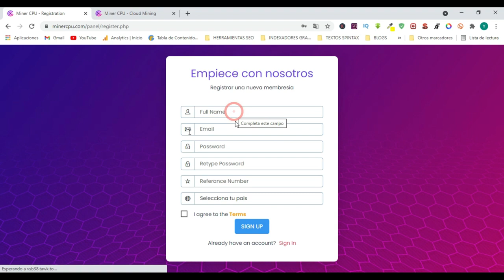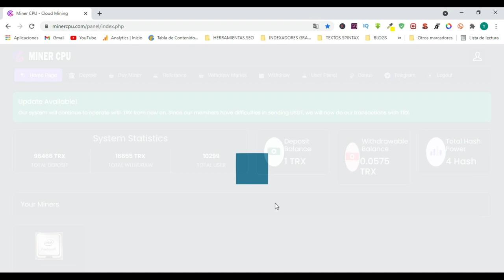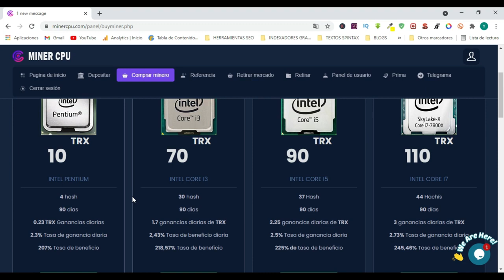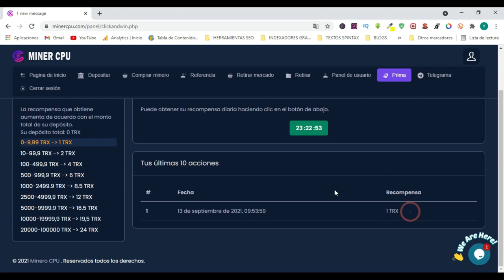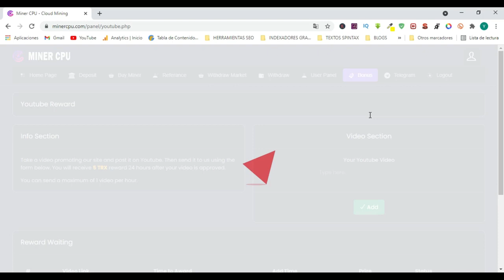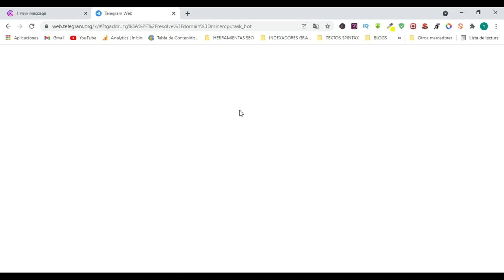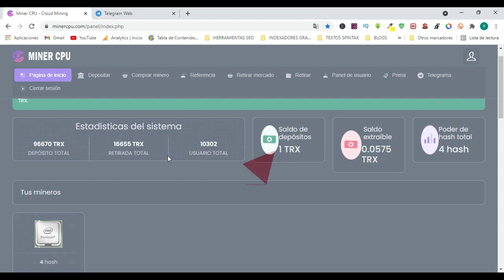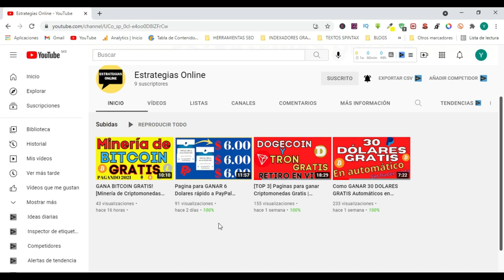MINERIA DE TRON GRATIS | Como GANAR TRON GRATIS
CANAL: Estrategias Online

⚠🔥MI RECOMENDACION NUMERO 1 PARA GANAR DINERO POR INTERNET 👉EN 1 MEZ YO PERSONALMENTE GENERE $1750 DOLARES, ESPERA ESE GRAN VIDEO

para aprender más estrategias sobre cómo ganar dinero por internet de manera gratuita.

En este video Te muestro UNA MINERIA DE TRON gratis que te regala 10 TRX por tu registro.

⚠⚠⚠ IMPORTANTE: SI ERES SUSCRIPTOR DEL CANAL TE DARAS CUENTA QUE ESTE VIDEO YA LO SUBI ANTERIORMENTE, TE PIDO UNA DISCULPA. ESTOY REALIZANDO UNA MUDANZA A OTRO ESTADO Y ESTO VA A TARDAR.  🔥👉ESTE VIDEO ES SOLO PARA NUEVAS PERSONAS

IGNORA ESTO!!
minar tron
Como minar tron TRX
como minar tron
tron
tron gratis
como ganar tron gratis
como ganar tron gratis 2021
mineria de tron en la nube
mineria de tron
bitcoin gratis 2021
como ganar bitcoin gratis